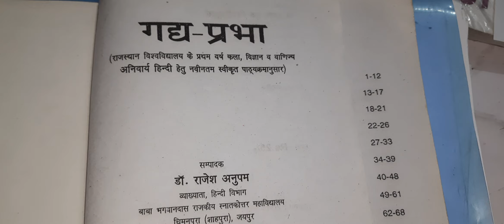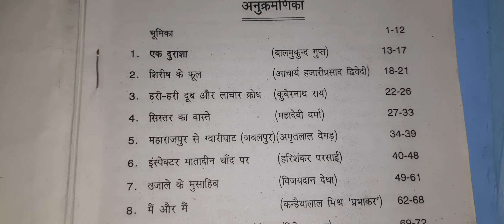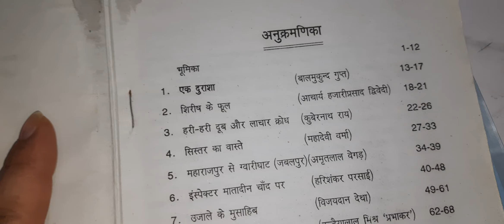गद्य प्रभा/ हिंदी अनिवार्य/ B.A,B.COM, B.SC 1st year, प्रयोजनमूलक हिंदी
मोहन राकेश /यात्रा वृतांत /आखिरी चट्टान तक/ B.A.,B.COM 1st semester Hindi Compulsory /गद्यवीथी